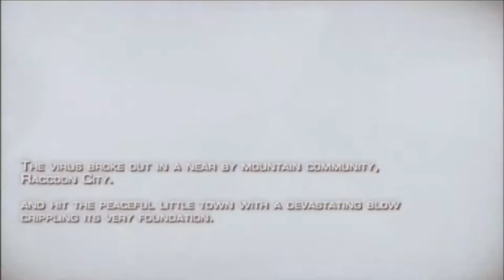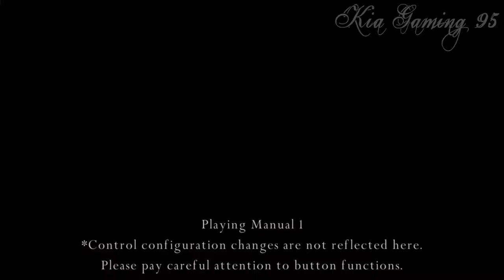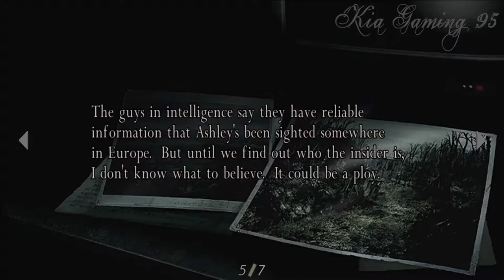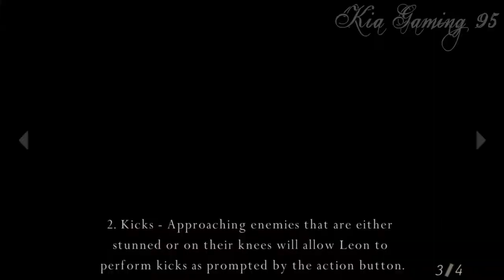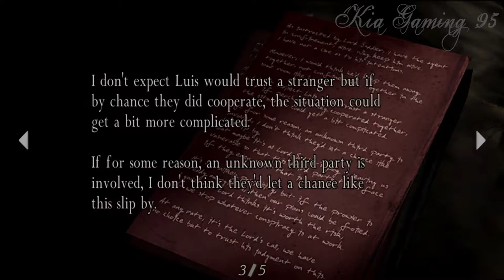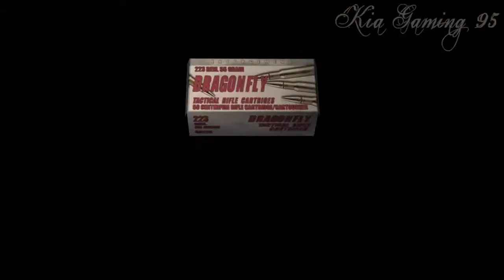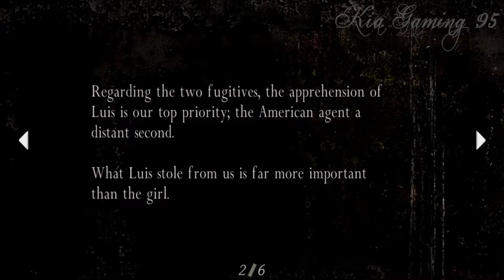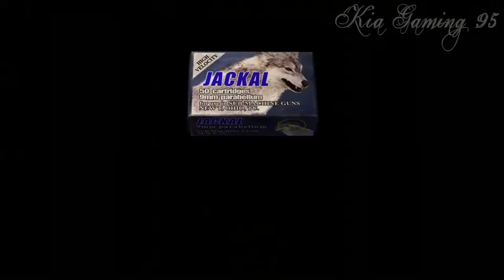Resident Evil 4 Ultimate HD. Chapter 1. No Damage, No Death all items.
I'm really sorry, I have to start from fresh. The quality before was unbearable. I hope you still can enjoy the video.

I really want to completed the video into a single one, but my hdd is insufficient, I had to take chapter by chapter.